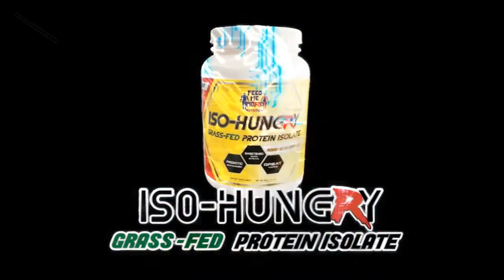Ryback Feed Me More Nutrition Weekend Live Free Gym Bag, Lifting Straps and Gloves!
Spend 75.00 or More on FeedMeMore.com and add the Bag, Lifting Straps and Gloves stack under Weight Belts and Apparel then use code WEEKENDGIFT at checkout and the 70.00 Value is yours Free!